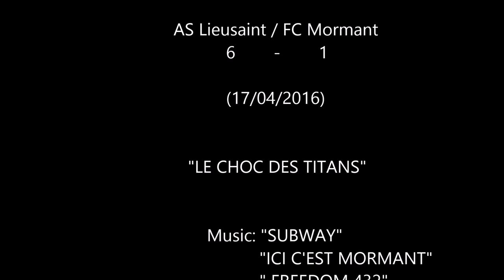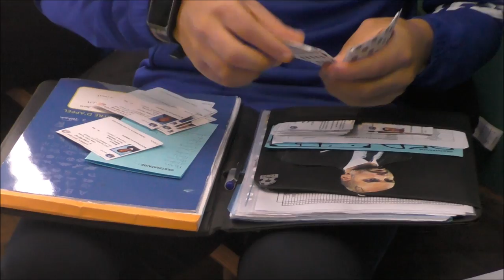[21] U17: As Lieusaint - Fc Mormant: 6-1 "LE CHOC DES TITANS" (17/04/2016)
Le match le plus important de cette fin de saison...Les leaders se rencontrent...L'Ogre Lieusaintais a croqué une pâle équipe Mormantaise trop fragile...